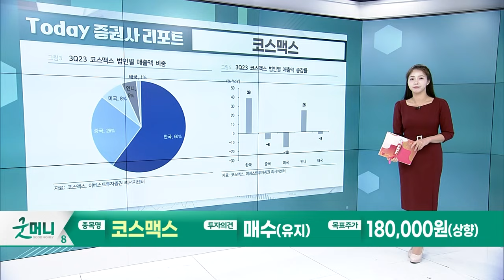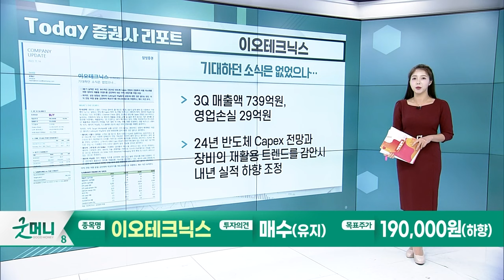코스맥스... 계절성이 뭔가요? / 이오테크닉스... 기대하던 소식은 없었으나..._Today 증권사 리포트 (20231114)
코스맥스(192820): 계절성이 뭔가요?
- 3Q 매출액 4,583억원, 영업이익 333억원
- 중국 상해법인 4Q23 실적 회복 기대, 미국 고정비 축소 노력 중

이오테크닉스(039030): 기대하던 소식은 없었으나...
- 3Q 매출액 739억원, 영업손실 29억원
- 24년 반도체 Capex 전망과 장비의 재활용 트렌드를 감안시 내년 실적 하향 조정